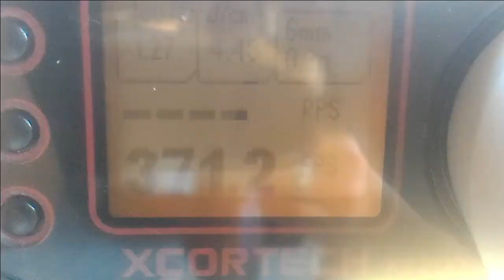GSM AIRSOFT - Quick Review - AK SPETSNAZ - CYMA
RIFLE DE AIRSOFT AK SPETSNAZ é um equipamento excelente para CQB devido ao seu tamanho reduzido. Possui funcionamento elétrico e sistema Hop Up.

Características:

Velocidade: 360fps - 109m/s* (BB's 0,20g)
Distância Máxima: 50m
Peso: 2,3 kg
Comprimento: 71cm
Capacidade do Magazine: 200BB'S
Calibre: 6mm
Coronha Fixa

Tipo de ação:

Elétrica (AEG)

Modo de disparo:

Automático e Semi-Automático

Acompanha:

1 Rifle
1 Magazine Hi-Cap
1 Bateria
1 Carregador de Bateria Bivolt